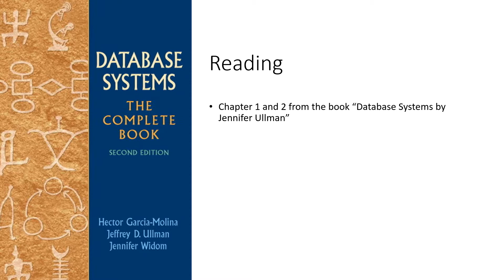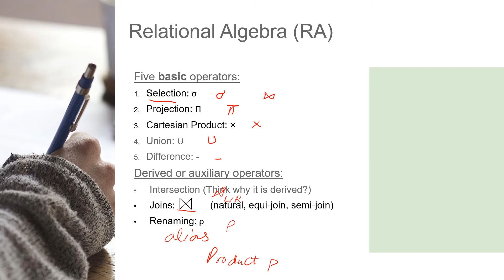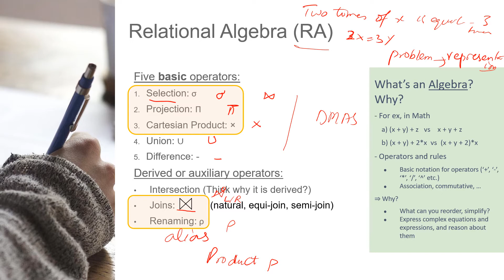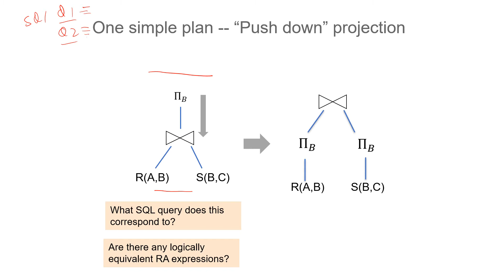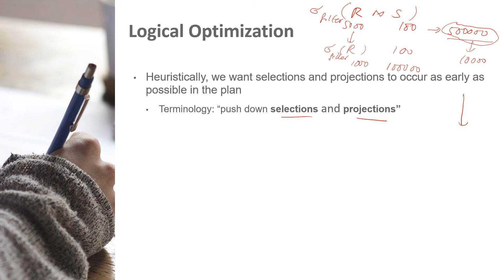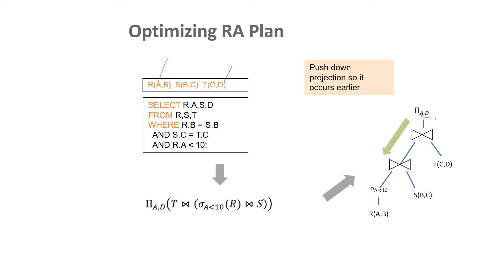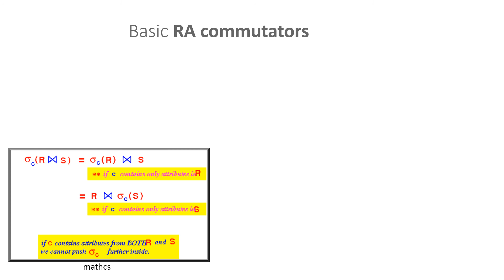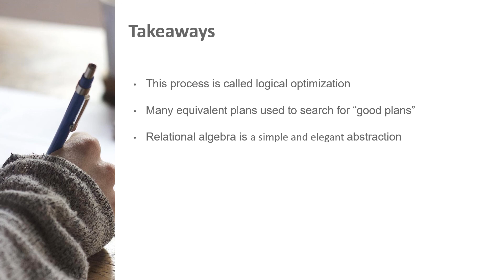Relational Algebra and Logical/Query Optimization | SQL | Urdu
Prepared by Sahar Waqar
Slides Reference Stanford CS145
Lecture covers:
Relational Algebra
RA Plan
Equivalent RA plans
Logical/Query Optimization